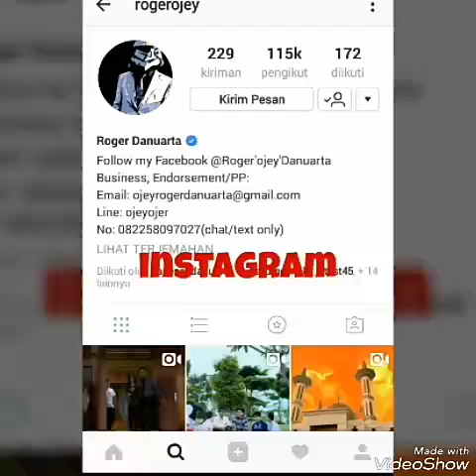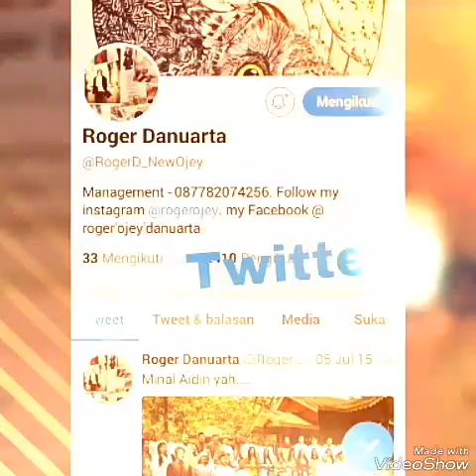💕💙 Roger Danuarta💙 💕😚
Follow ROGER DANUARTA 👉instagram, facebook, twitter 🆗 😉
Judul lagu 🎶 Cinta Yang Hilang